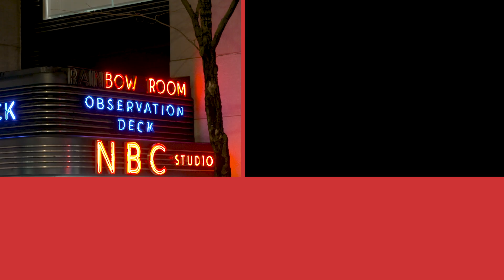Tracy Morgan steps out with girlfriend | Page Six Celebrity News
Tracy Morgan is off the market.

The “Saturday Night Live” comedian, 52, was spotted out with a mystery woman in New York City on Monday night – and confirmed to photographers that she is his girlfriend.

Morgan, however, did not disclose his date’s name. A rep also did not immediately return Page Six’s request for comment.